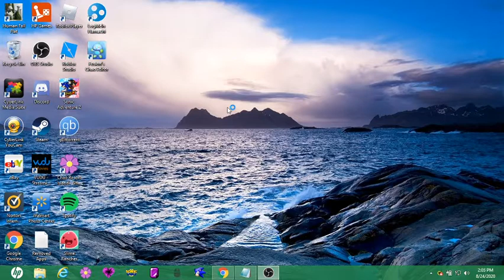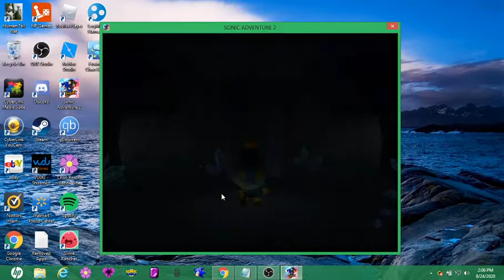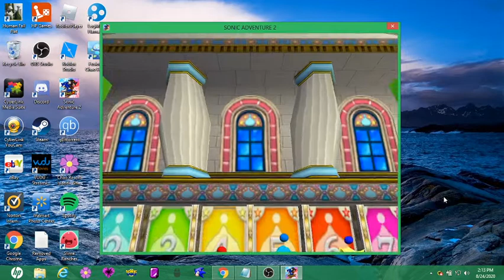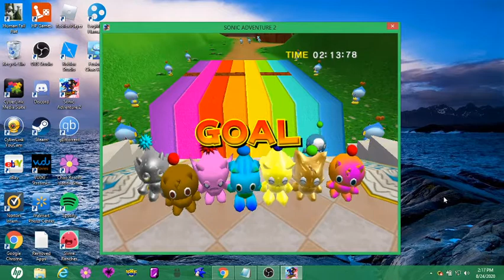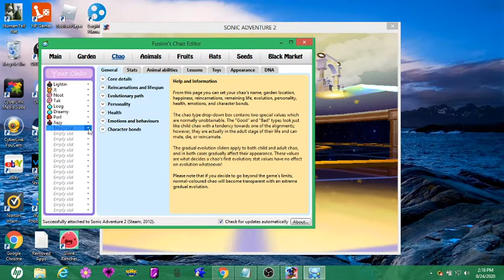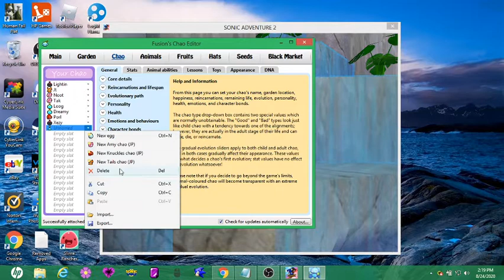Hacked chao of discord friends race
Noot: Nootella#5899
(the rest of my friends didnt consent but i still put them in the video)